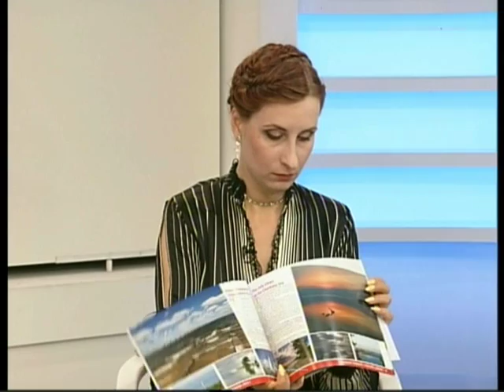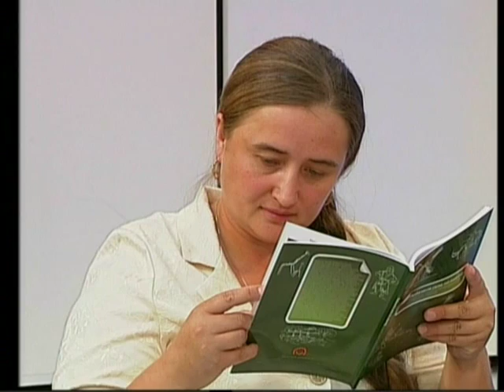у фокусі подій 7 09 15